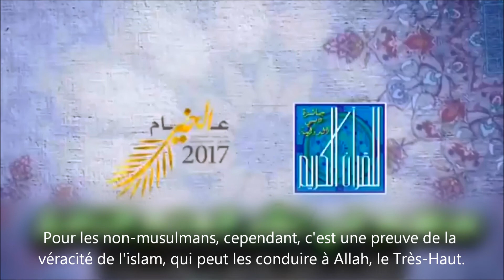LES VAGUES D'EAU PROFONDE DANS LE QURAN. DR. AL KAHEEL